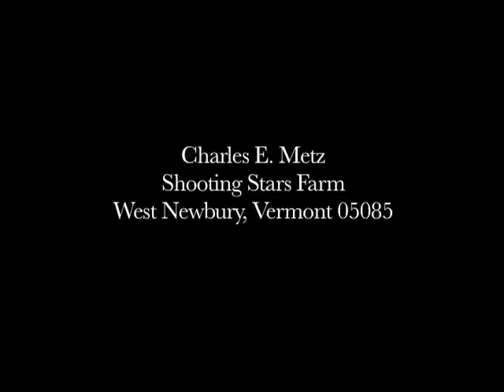The Sharing of a Secret: Spawning Atlantic Salmon